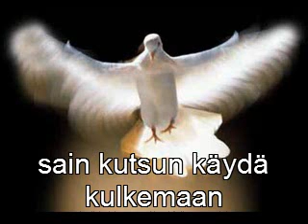sain kutsun käydä.wmv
Sain kutsun käydä kulkemaan
sanat ja sävel Allan Mäntyniemi
Laulu ja sovitus Joakim Sterenius